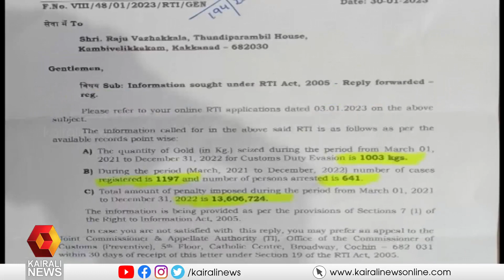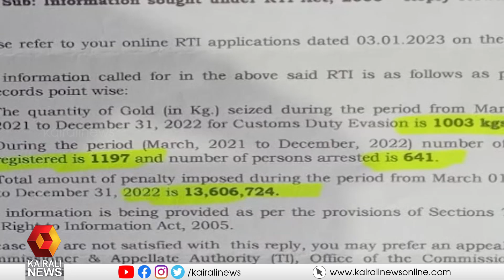ഒന്നര വർഷത്തിനിടെ കൊച്ചിയിൽ പിടികൂടിയത് 500ൽപ്പരം കോടിയുടെ സ്വർണ്ണം | Customs | Smuggling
2021 മാർച്ചുമുതൽ 2022 ഡിസംബർ വരെ 1003 കിലോഗ്രാം സ്വർണ്ണം പിടിച്ചുവെന്നാണ് കസ്റ്റംസിൽ നിന്നു ലഭിച്ചിരിക്കുന്ന കണക്ക്. shocking statitics of gold smuggling from kochi